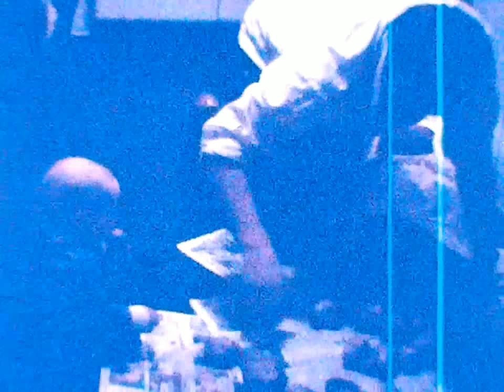1975 Film 8mm Home Movie Footage: Toddler Baby Friends Playing